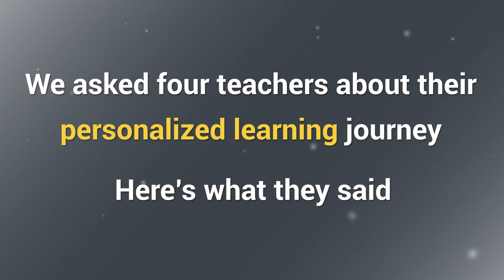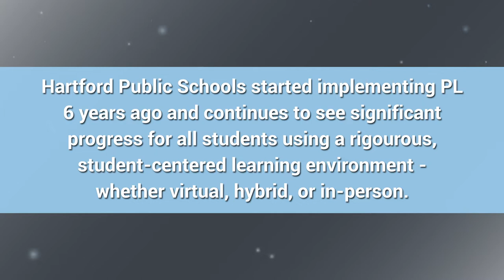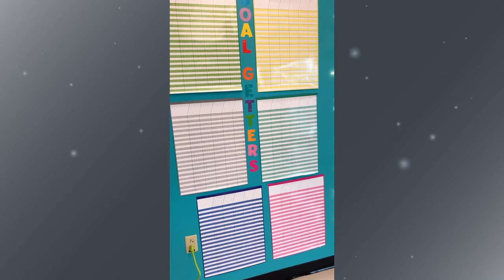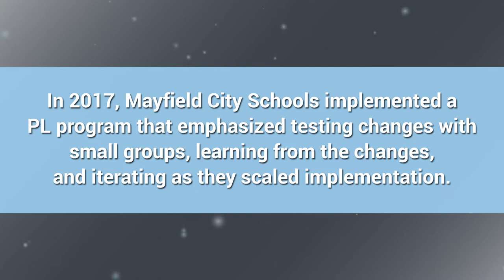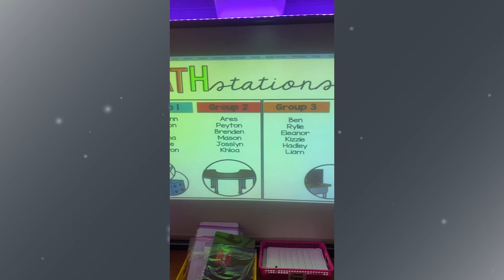Real Personalized Learning Classrooms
We asked four teachers about their personalized learning journeys - and in this video, these teachers share what their real personalized learning classrooms look like. Teachers from Dallas ISD, Hartford Public Schools, Mayfield City Schools, and Putnam County School System share how they implement Personalized Learning in their classroom and what impact personalized learning has had on their classroom. 00:00 Intro00:30 PL Prep at Dallas ISD02:50 Hartford Public Schools06:30 Mayfield City Schools11:00 Putnam County School System

🟢Learn more about how you can personalize learning in our newest white paper, The Core Four of Personalizing Learning.

About us
Education Elements believes that schools grow when people grow. We work with school districts and their communities to co-develop strategic approaches to complex questions. We take the time to understand the unique challenges school leaders face, and then customize the Education Elements approach for each district. Education Elements has worked with hundreds of districts across the country to use and apply responsive practices and tools across classrooms (virtual, hybrid, and in-person), leaders, teams, and organizations to better meet student needs. We bring deep expertise, design thinking, expert facilitation, and an extensive toolkit of resources to deliver sustainable results.